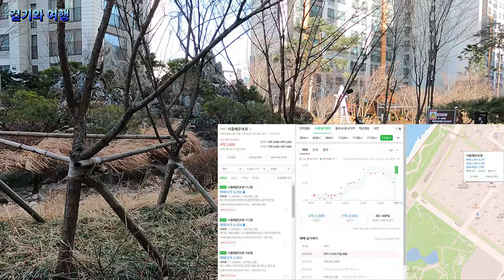시흥 배곧신도시 시흥배곧SK뷰/배곧신도시/아파트 소개/아파트 단지 소개/부동산 소개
안녕하세요!!!
이번 영상은 시흥 배곧신도시 시흥배곧SK뷰 아파트 단지 영상입니다.
배곧신도시도 언론에 많이 나왔던 핫한 지역이였죠?
서울대병원 들어온다는 소식에 아파트 가격도 많이 올랐었고, 지금도 비싼 아파트들이 많이 있습니다.
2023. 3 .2(목) 14:00 오후
날씨 : 맑음
온도 : 5℃